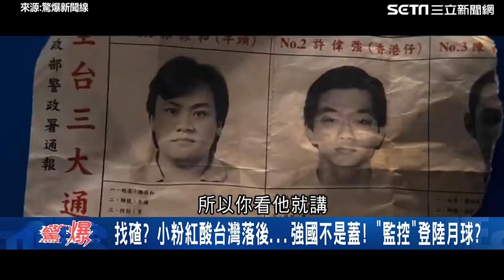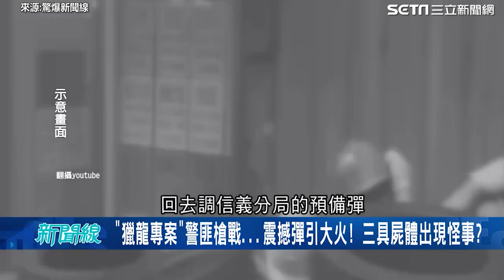周處除三害 爆紅香港仔原型是他 王瑞德 還原激烈槍戰後出現怪事｜三立娛樂星聞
來源：驚爆新聞線